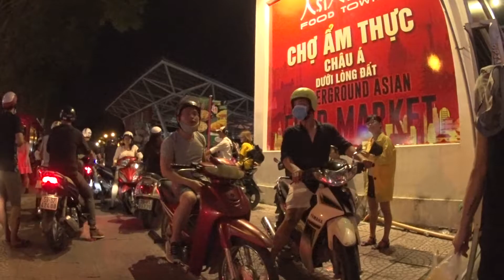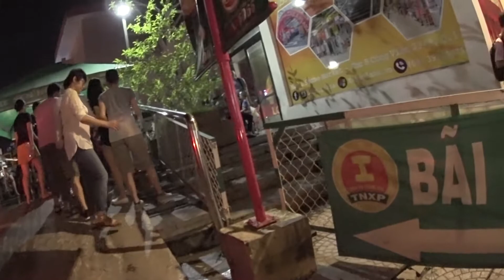SÀI GÒN, tới chợ ẨM THỰC CHÂU Á dưới lòng đất phải xếp hàng gởi xe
Đêm 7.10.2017 SÀI GÒN, tới chợ ẨM THỰC CHÂU Á dưới lòng đất phải xếp hàng gởi xe